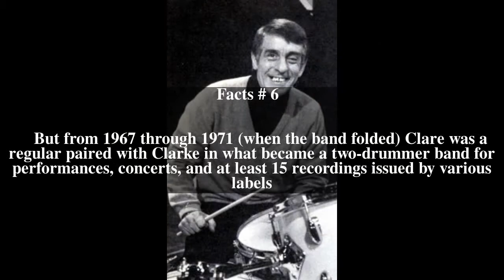Kenny Clare Top # 8 Facts